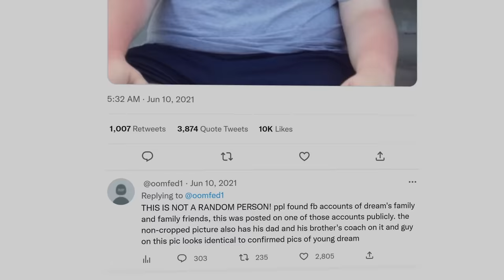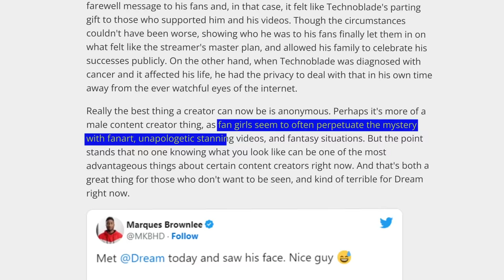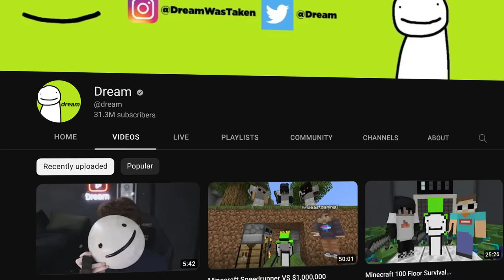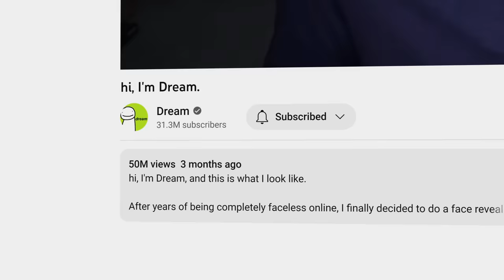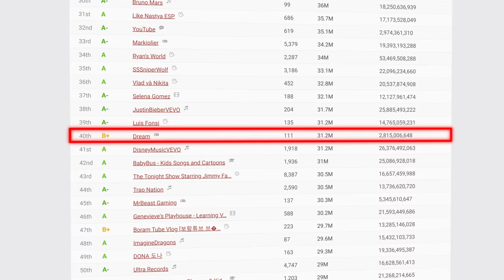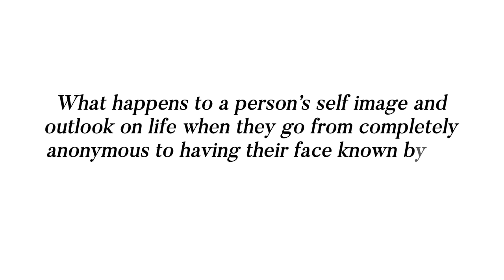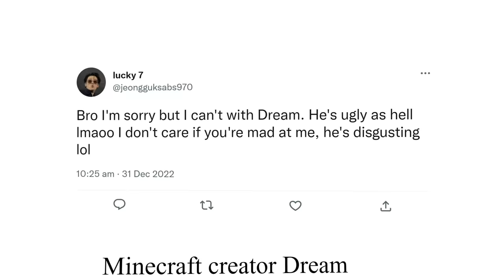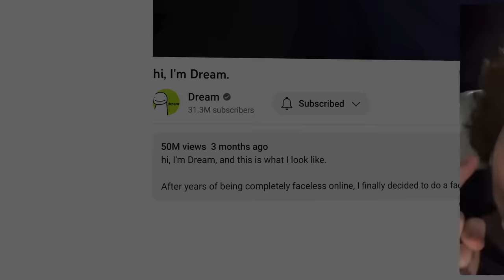Why Dream’s Face Reveal Was An Awful Decision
On the 3rd of October 2022, Dream revealed what he looked like during a long anticipated face reveal. Only, it was probably the dumbest thing he could have done for his career. This video will talk about why Dream's face reveal was a terrible decision, from inconsistent branding to his main skills surrounding Minecraft Manhunts.

This is, Why Dream’s Face Reveal Was An Awful Decision.